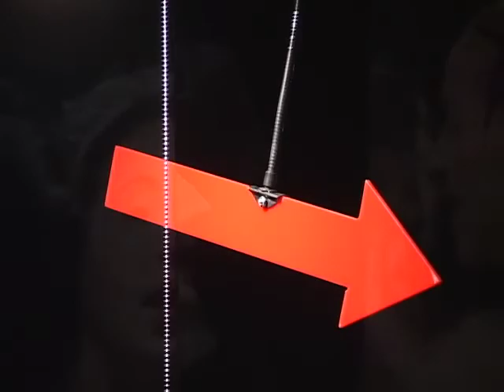Corset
Play by Jean Luc Lagarce; directed by Marion Schoevaert; performed at the Knitting Factory, New York City in 2001.

Video by Irina Patkanian (sample)

Rules of good manners in the modern world.